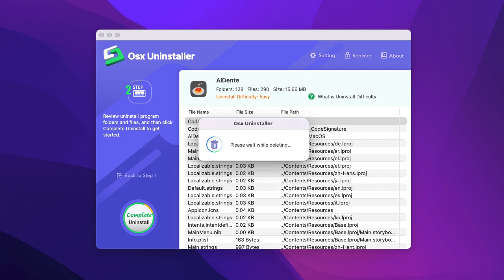How to Uninstall AlDente for Mac Completely